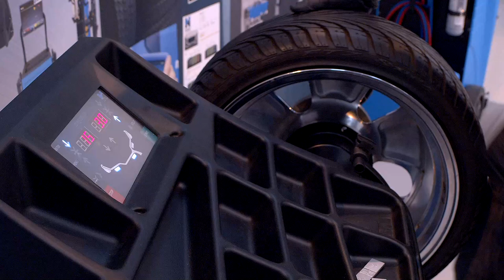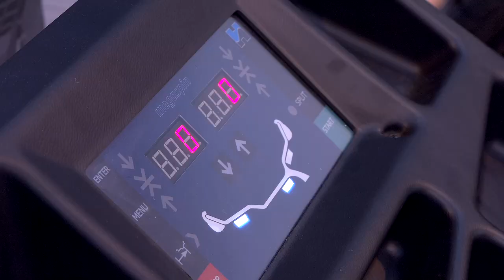How to balance a wheel using the megaspin 220 | Premium Tyre Fitting Equipment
The megaspin 220 is compact but BIG on features! With features like virtual sonar as standard, any garage investing in this machine will be treated to seamless balancing operations.

The video shows one of our technicians demonstrating just how easy & quick it is to accurately balance a wheel on the megaspin 220 using stick-on weights.

Call 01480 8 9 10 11 to speak to one of our experts on our full range of premium garage equipment covering tyre-fitting, vehicle lifting, ATL/MOT, Air conditioning, ADAS calibration & more!